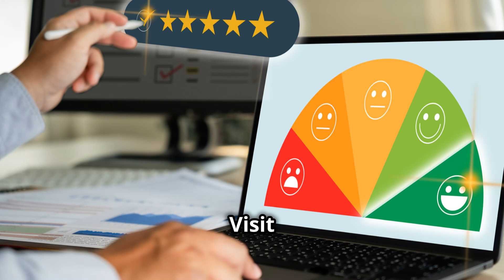LONTL Trading is a Gigantic SCAM. Why?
If you have been scammed by LONTL Trading